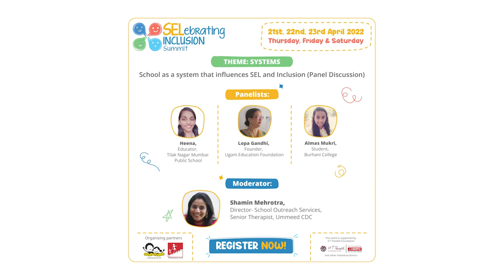SIS 2022 Day 3 - 1st Panel Discussion